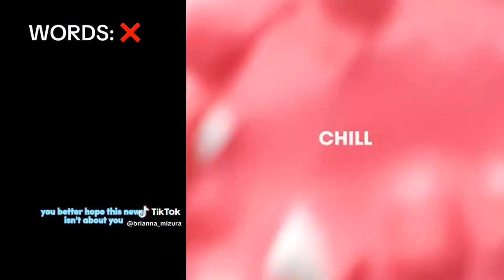🍻 Text To Speech 🍇 ASMR Cake Storytime || @Brianna Mizura || POVs Tiktok Compilations 2023 #27